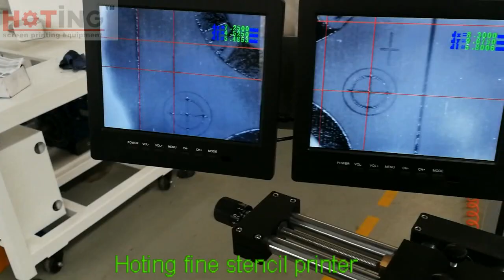PHP-1212B CCD high precision screen printer for BMW logo three colors screen printing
BMW logo three colors fine test printing by our PHP-1212B fine screen printer with auto CCD registration system.

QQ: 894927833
Skype: hotingscreenprinting03